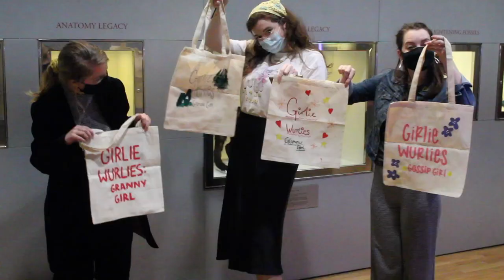A Night at the Museum 🏫🎨😊// University of Glasgow Student Vlog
Join postgraduate student Liz and her friends as they attend the free ‘Student Late’ event in The Hunterian Museum on campus. Watch as they check out the exhibits alongside live music from the A Capella society and a live band, enjoy complimentary pizza and prosecco, and meet new people.

Find out more about postgraduate study at the University of Glasgow